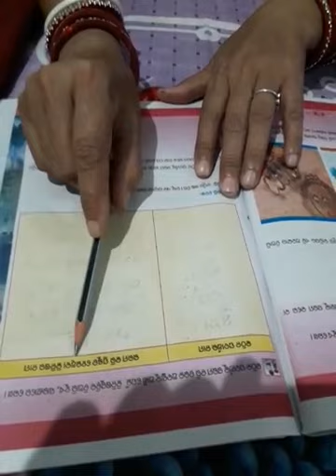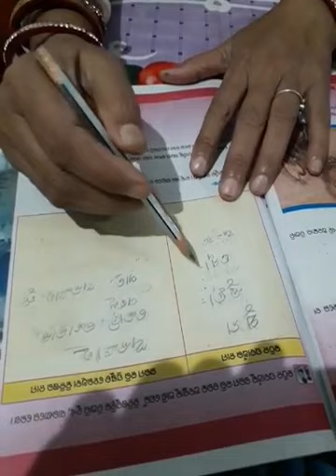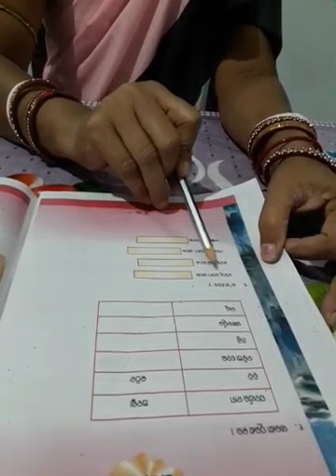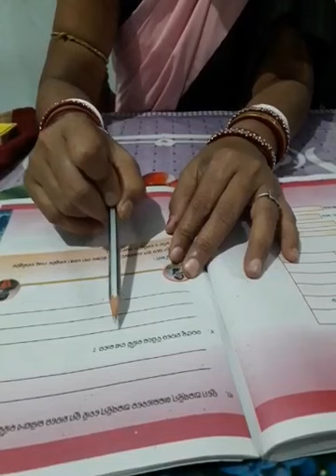CLASS-4 SCIENCE LESSON-10 ପଦାର୍ଥ ଭାଗ- ୩